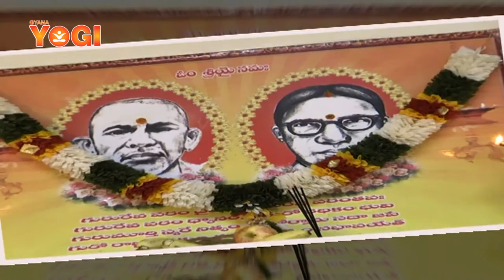Guru pournima by Sri Pratapa Dakshinamurthy Deekshithulu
Sri Pratapa Dakshinamurthy Deekshithulu Guru pournima special program  with surabhi Shankar sharma on Gyana Yogi Tv